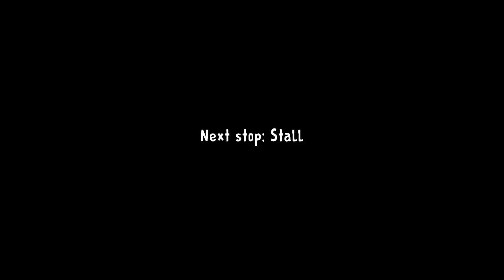ice scream 2 hard mode pc speedrun